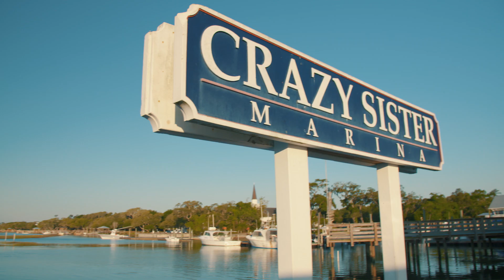Crazy Sister Marina | Awesome Outdoor Activities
Crazy Sister Marina has everything you could want when vacationing (or stacationing) in Myrtle Beach, SC.
In this video, we cover all the outdoor activities, you can do at Crazy Sister, from Jet Skis to the Jump Jam, from Dolphin tours to Eco Tours, kayaks, paddle boards, offshore fishing or inshore fishing...the list goes on! Watch our video to get the full story!